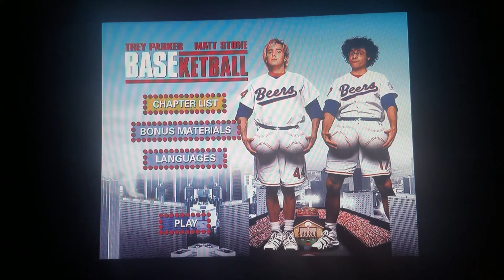BASEketball: Widescreen - Main Menu (U.S./🇺🇸)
Original Networks: STARZ!, Vudu®, YouTube, Amazon Unbox™, Apple TV, Hulu, Google Movies, Tubi & Peacock

Rating: R®

Movie: BASEketball: Widescreen

Provider: Universal Pictures

"LA-Z-BOY" is a registered trademark of LA-Z-BOY Incorporated and is used with permission.

World Series footage courtesy of ABC Sports

Stock footage courtesy of Video Tape Library, LTD.

American Humane Association was on set to monitor the animal action. Scenes which appear to place an animal in jeopardy were simulated. No animal was harmed in the making of this film.

Country of First Publication: United States of America. Universal City Studios, Inc. is the author of this motion picture for purposes of the Berne Convention and all national laws giving effect thereto.